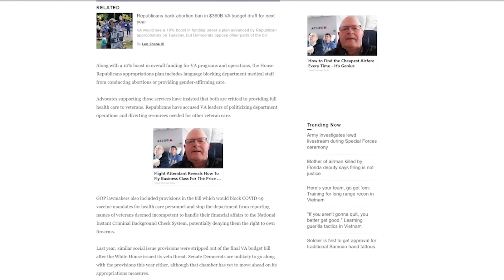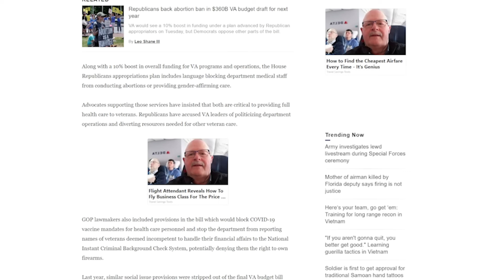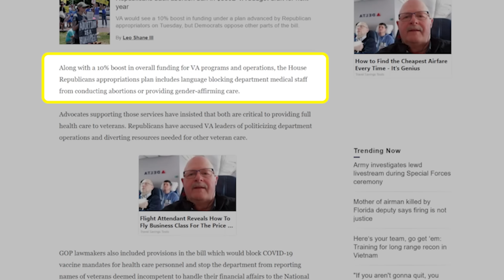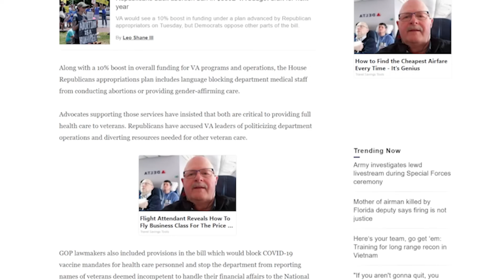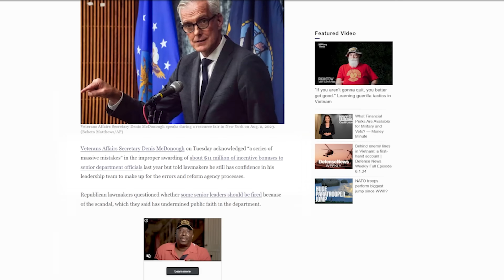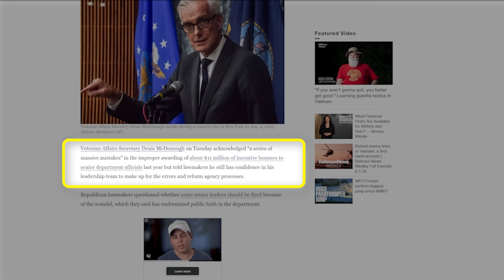It’s Not Looking Great For 2025’s Veteran Benefits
In today’s video we talk about the VA funding gridlock of $360 billion as we close them on the November 2024 election and what that means for millions of veterans and their pay. The funding that is at risk includes VA hospital upgrades, VA disability claim pay increases for 2025, toxic exposure, expansions such as burn pits, jet, fuel, etc. and much more.